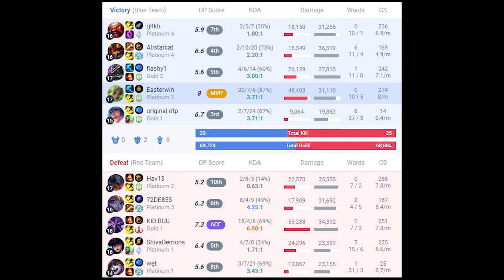How I 1v9'd an Impossible Game on Zeri ADC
Vapora Dark is an EUW Master ADC focused on bringing you educational ADC content.